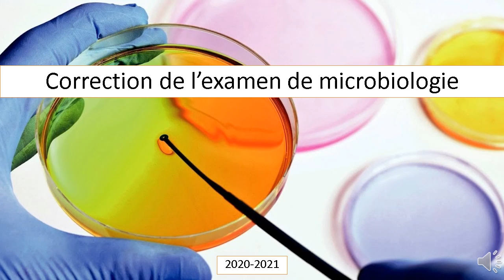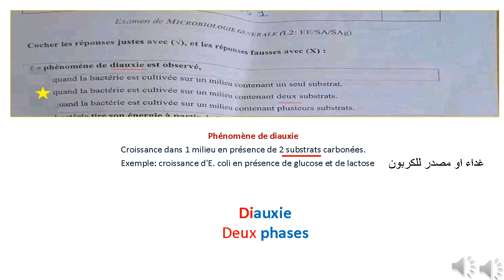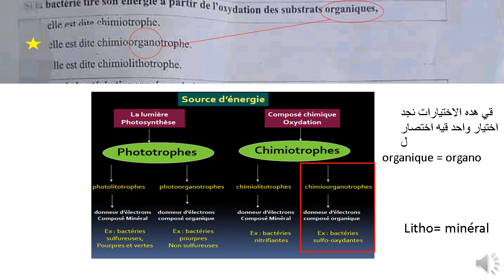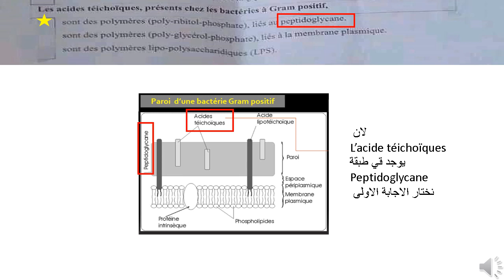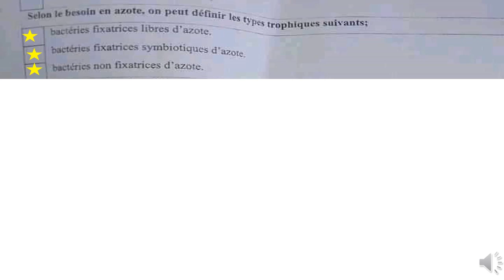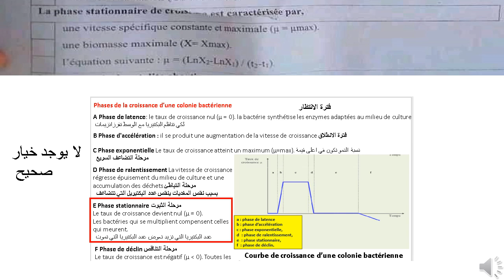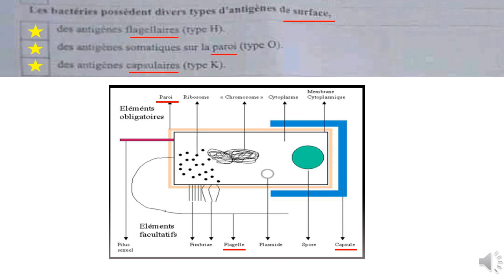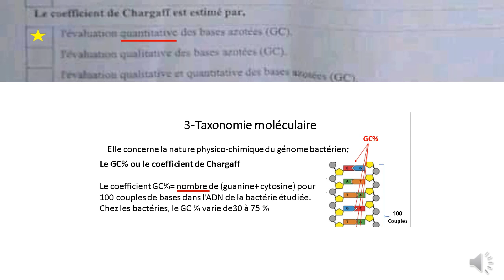Correction d'un examen de Microbiologie ( Explication en Arabe )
Correction d'un examen en Microbiologie
L 2 Biologie, écologie et agronomie